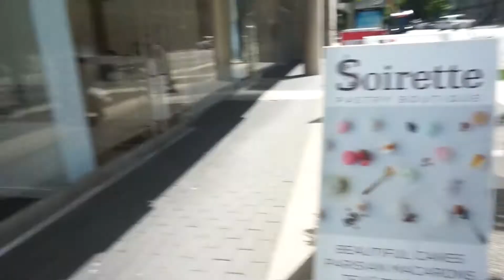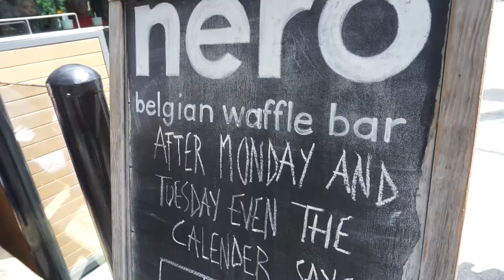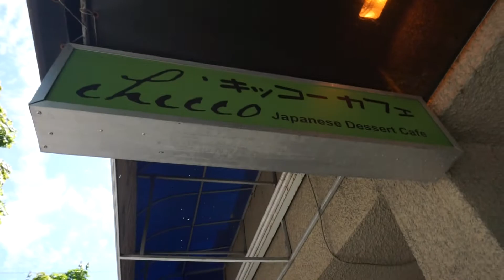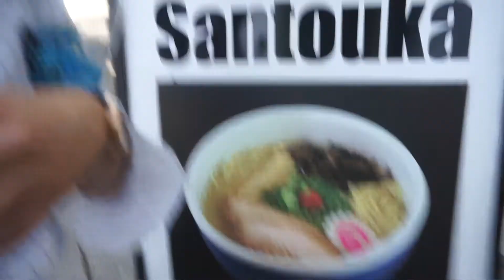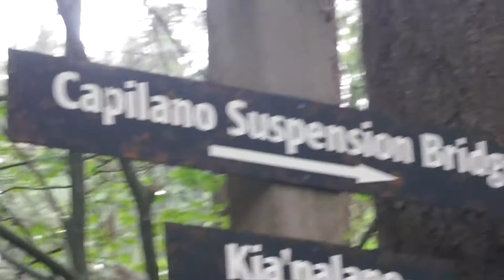VLOG FOUR - Going On The Capilano Suspension Bridge